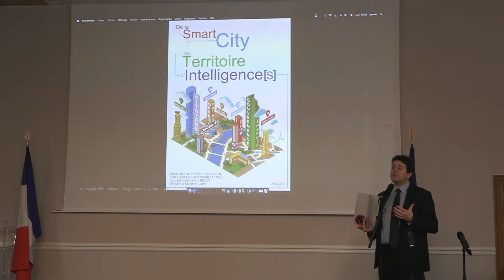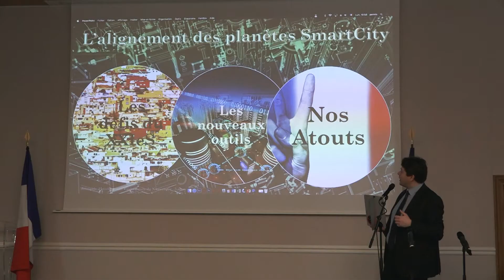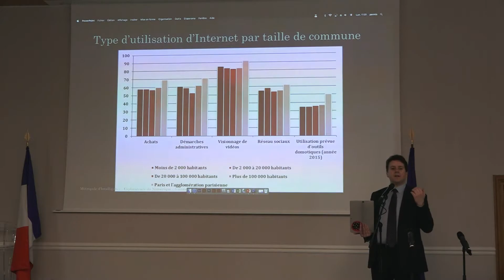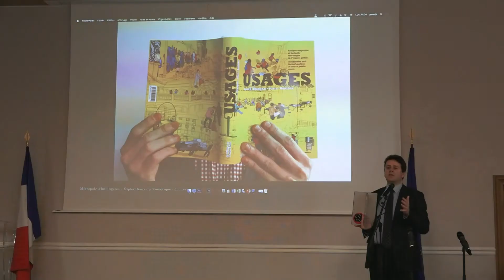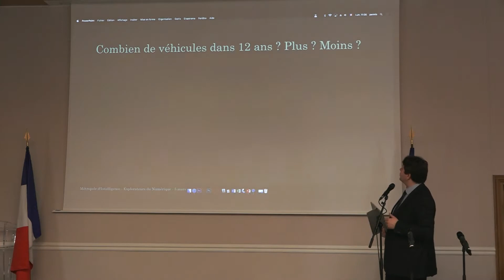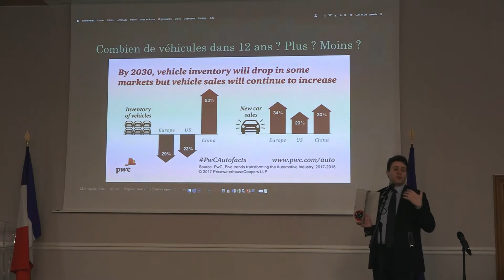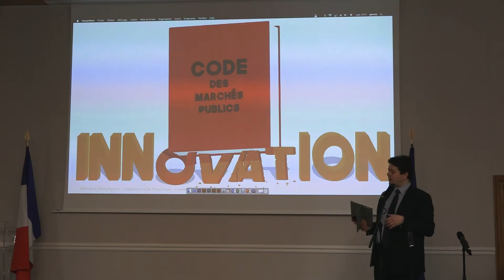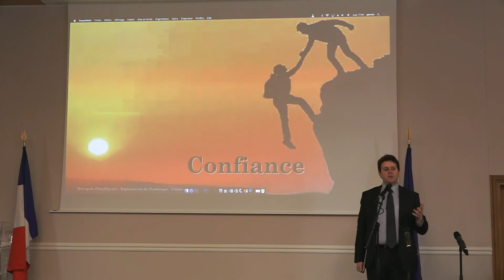Conférence 1# : Luc BELOT - De la Smart City au Territoires d'intelligence[s]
De la Smart City au Territoire d'intelligence[s]

Pour cette première conférence qui a eu lieu lors du lancement du programme des Explorateurs du numérique, Luc BELOT, ancien député, rapporteur pour la loi sur la République Numérique et auteur du rapport parlementaire "De la Smart City au territoire d'intelligence" est venu partagé son expériences et ses réflexions aux agents des collectivités présents.
Fort de son expérience, il s'est interrogé sur la pertinence du concept de Smart City, lui préférant celui de Territoire d'Intelligences qui laisse plus de place à l'humain et au collectif.
Une bonne entrée en matière pour comprendre la stratégie Métropole d'Intelligences de la Métropole du Grand Paris !